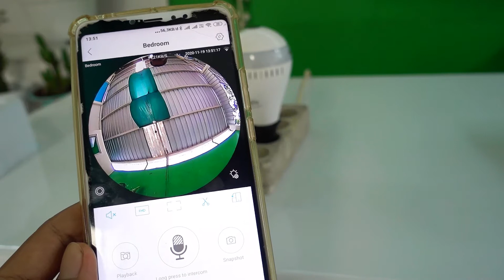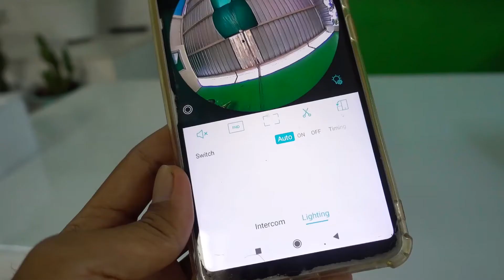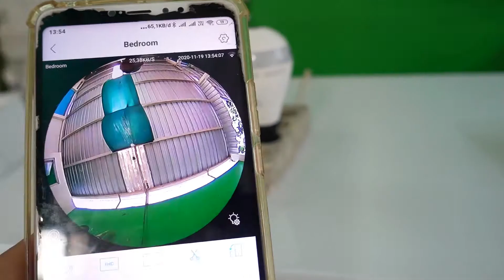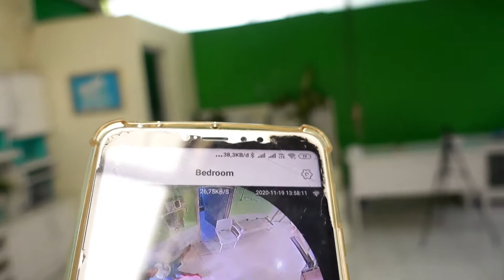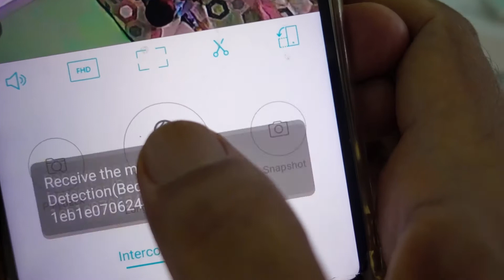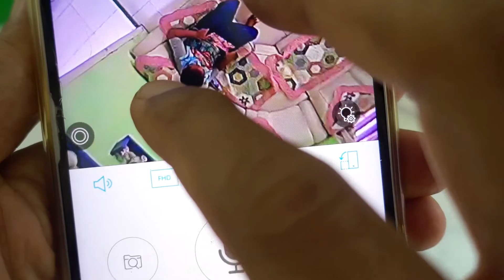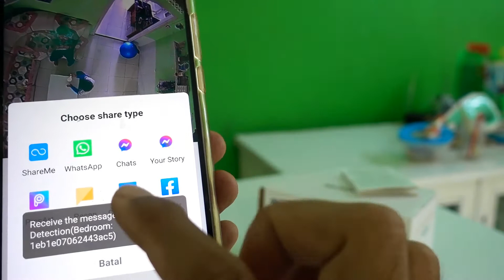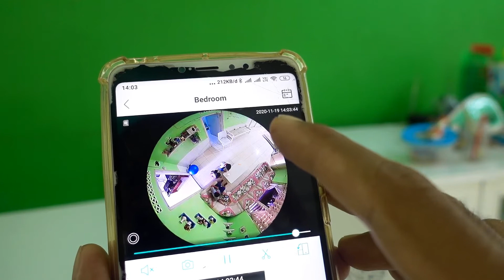Webcam Bohlan VR 360 bisa Intercom Komunikasi suara 2 arah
WIFI Panorama Camera VR 360 NETVIEW wit ICSEE pro.
Webcam lampu bisa untuk komunikasi suara